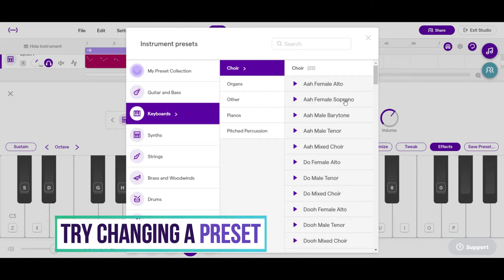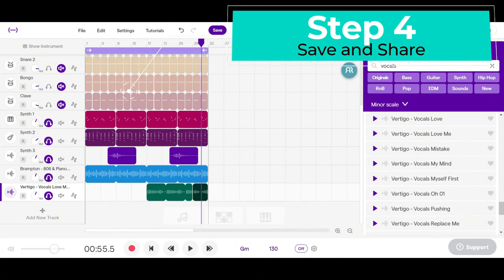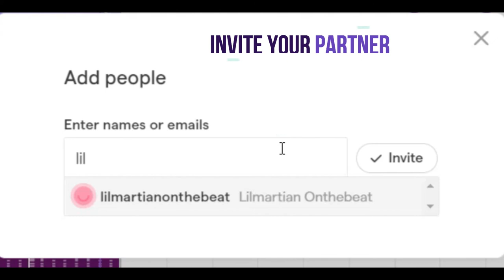View From Space Remix Synthesizers